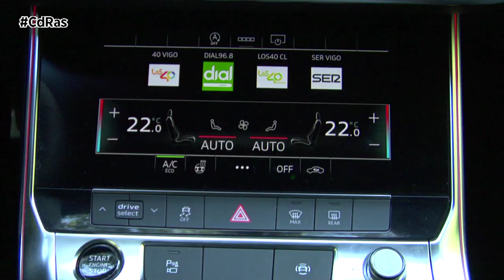AUDI A6 AVANT 40 TDI S-LINE QUATTRO | By CdRas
Con la estética de un atleta, un excelente nivel de confort y un despliegue digital vanguardista, el Audi A6 Avant despunta como el ganador en todos los ámbitos. En lo que a dimensiones se refiere, tiene la misma longitud que la versión de cuatro puertas, 4,94 metros de largo y 1,89 metros de ancho. La única diferencia respecto a sus dimensiones exteriores es que es un centímetro más alto, 1,47 metros en total.
La gama está compuesta por tres versiones con motor Diesel, el 40 TDI de 204 CV, 45 TDI de 231 CV y 50 TDI de 286 CV; y una con motor de gasolina, 45 TFSI de 245 CV. Nuestros probadores se han inclinado por la 40 TDI , que tiene un motor de 2,0 litros y cuatro cilindros, mientras que el resto tiene uno de 3,0 litros y seis cilindros. Cuenta con un sistema denominado «mild-hybrid» que incluye una red de 48 voltios y una máquina eléctrica que hace de motor de arranque y de alternador, pero que, en ningún caso, mueve el coche por sí solo. El sistema stop&start se activa desde una velocidad de 22 km/h con el objetivo de ahorrar carburante.
La tracción quattro es uno de los puntos más importantes de este Audi A6 Avant. El eje de transmisión tiene dos embragues que facilitan un aumento de la eficiencia y que están colocados de tal forma que permiten que el eje de transmisión se pueda desconectar por completo. Gracias a la interacción de estos embragues con una función de control estratégico inteligente, quattro con tecnología ultra ofrece todas las ventajas de la tracción de dos ruedas en las situaciones en que la tracción integral no es necesaria.
Hay cuatro líneas de decoración para el interior, sport, design, design selection y el paquete S line deportivo interior. Cualquiera de esos cuatro paquetes de equipamiento se puede combinar con el paquete exterior S line, que es nuestro modelo de pruebas. Los asientos pueden llevar ventilación y masaje; también hay unos deportivos cuyos reposacabezas van integrados en el respaldo.
En el centro del salpicadero y la consola hay dos pantallas. De serie, la de la parte superior es de 8,8 pulgadas, aunque opcionalmente se puede pedir otra de 10,1 pulgadas. La de la parte inferior, que es siempre de 8,6 pulgadas, es la encargada de mostrar los controles de la climatización, las funciones de confort y la entrada de texto para, por ejemplo, introducir direcciones en el navegador. Todas ellas tienen una excelente resolución y se ven bien incluso cuando la luz incide directamente sobre ellas, pero en ocasiones provocan reflejos molestos porque su superficie es brillante.
El habitáculo del A6 Avant, denota esmero en su fabricación. Todos los materiales empleados son agradables a la vista y al tacto, las piezas están sólidamente ensambladas entre sí y todos los huecos portaobjetos están recubiertos de goma o moqueta.
El volumen de maletero es solo un poco mayor que el del A6 berlina, hay únicamente 35 litros de diferencia, pero resulta más fácil de aprovechar porque el portón libera un hueco mucho más grande y porque tiene más elementos con los que se puede llevar la carga sujeta y organizada.
La calidad de los acabados de la zona de carga es, al menos, tan buena como la del resto del habitáculo: la moqueta es gruesa, el tapizado llega incluso a los pilares posteriores y la iluminación es potente.